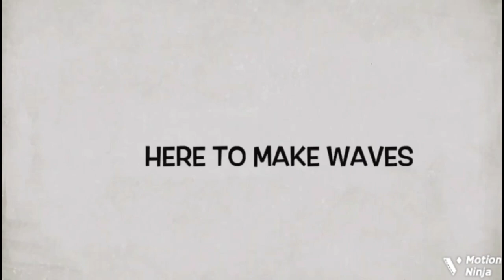'I Was Called A Prøstitute' Actress Iyabo Ojo Gets Emotional As She Shares Her Touching Story, Pra..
I became 2nd class citizen immediately my marriage failed ― popular yoruba movie star actress Iyabo Ojo recounts how people underrated her because she is a single mother.